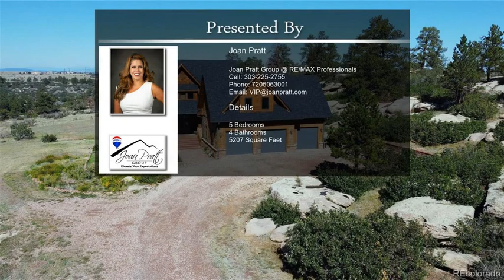1209 Castle Pointe Drive Castle Rock CO 80104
1209  Castle Pointe Drive Castle Rock CO 80104

Interiors photos coming soon!  Situated in the peaceful Castlewood Canyon State Park. You'll love the privacy of 35 acres with panoramic views and expansive views of the mountains.